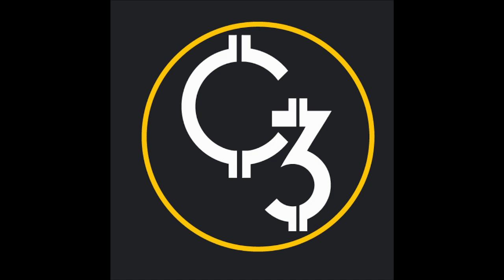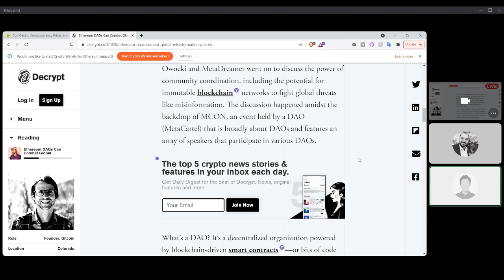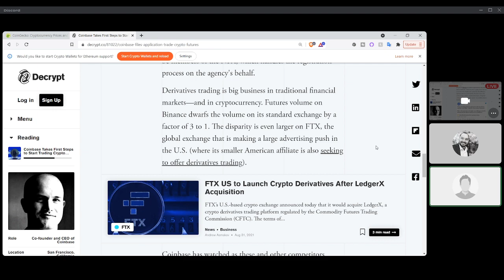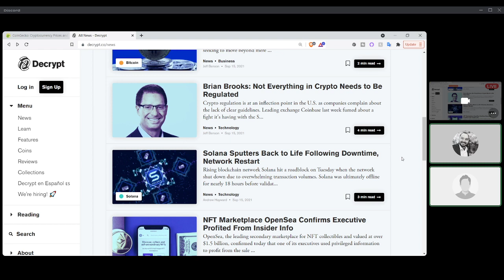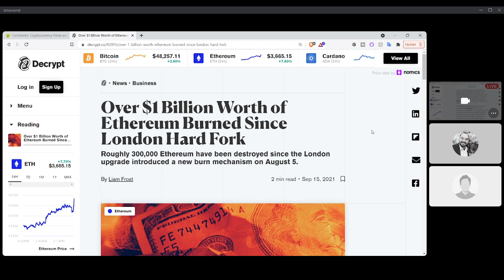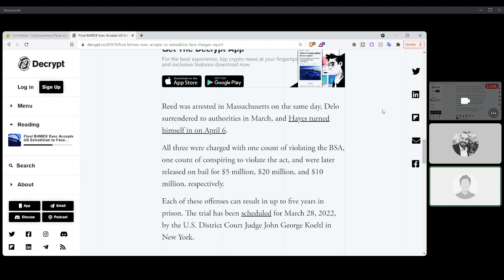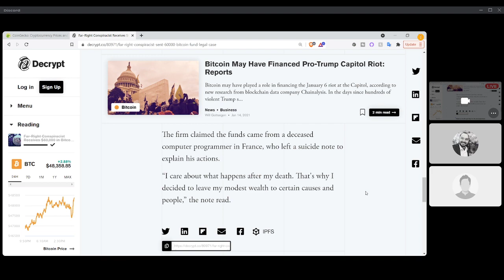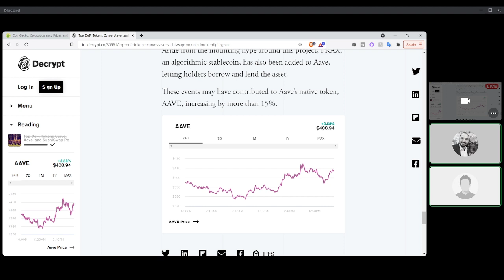E319 091521 TOP 10/CRYPTO NEWS W/ JAKE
Hello Cryptonaunts, here we are again to  give you the Top 10 Daily Stats and your Crypto News of the Day. Enjoy it as much as we did.

STACK SATS AND HODL! ADIOS!
*BTC: 17L7WpSPZ3C3hVnr3qTLrZdx6U2FRPzYxN
*ETH: 0x376839eff32a65cd4c237200a056b77b62239dfc
*BNB: bnb1g4hpsl398r7vj6jw89dtqpyhklc283wup4k449
*BAT: 0x376839eff32a65cd4c237200a056b77b62239dfc
⚡ (BEST AND EASIEST) EARN COMPOUNDED CRYPTO INTEREST
⚡ (TRUSTED EXCHANGES)
*COINBASE - Hi - I've been using Coinbase which makes it really easy and safe to buy, sell, and store digital currency (like Bitcoin). Claim your invite now Let me know if you need help, Blockchain John
*GEMINI - Get $10 in BTC when you invite a friend and they trade $100 worth of USD.